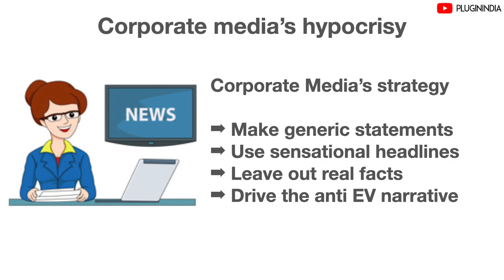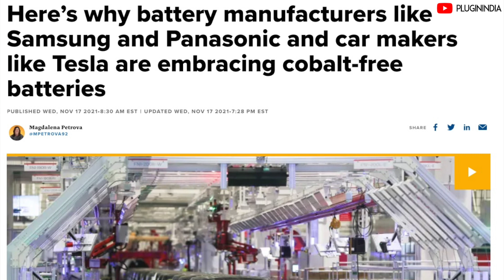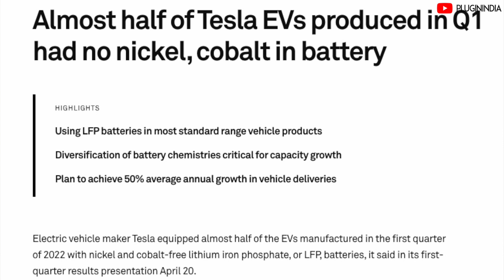Electric Car Watch 🚗 ⚡: Debunking WION's Anti EV Video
In this episode we will talk about the recent viral video from a political channel - WION, who released a story with a eye popping click baity title - Blood: The dark side of Electric Vehicles
This video has got over a million views and judging by the comments, most people seem to agree with the presenter and see EV’s as worse than pollution vehicles.
So are these facts or is this just click bait? Watch to find out.